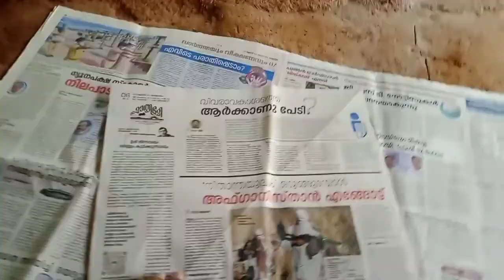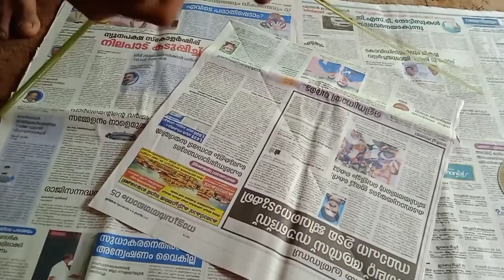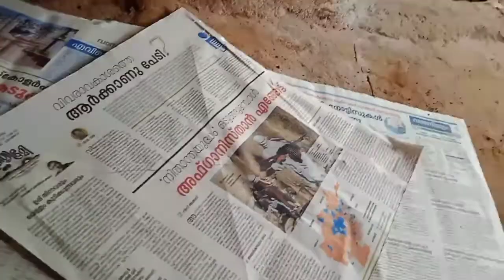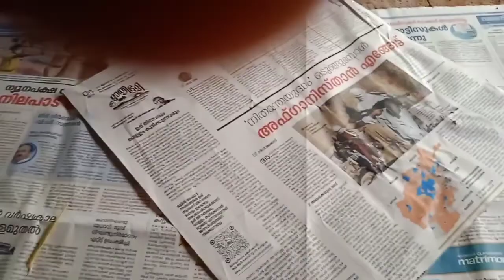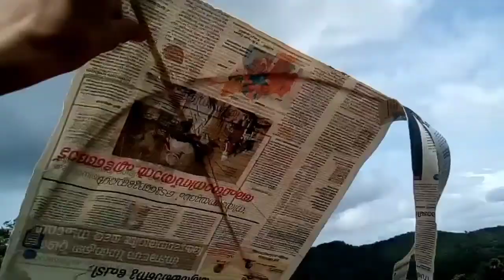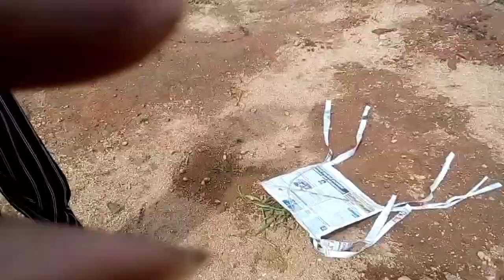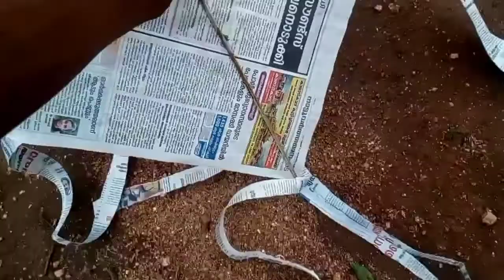സീറോ ബഡ്ജറ്റിൽ പട്ടം🪁ഉണ്ടാക്കാം🔥 പറത്താം || How to make kite at home || live dude malayalam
@MSL DROID  @M4 Tech   @Fishing Freaks  @NIKZ PETS AND PASSION  @pet station kannur fan boy  @Petstationkannur  @Pet's Story by Zuhair  @APPUZ TUBE VLOG  @Shijo p Abraham  @Mallu Traveler  @Youtubers Corner Malayalam  @Mallu Family  @Kaztro GAMING